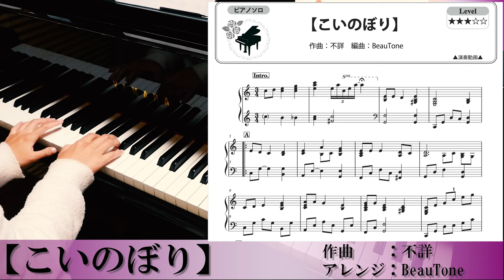【楽譜】こいのぼり 〜屋根より高い〜 おしゃれなピアノソロ・伴奏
BeauToneピアノサービス

使用機材・作成環境

　　　　　2019年4月27日　ささはたピアノ調律